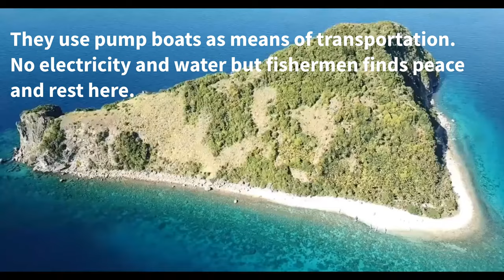GUINDAWAHAN ISLAND DIORAMA